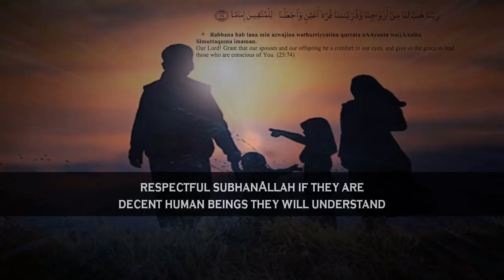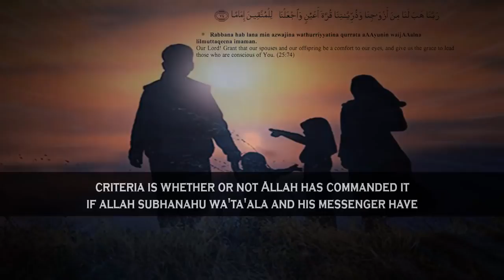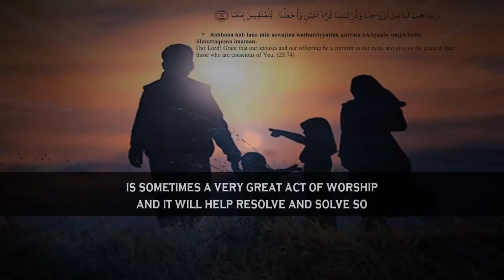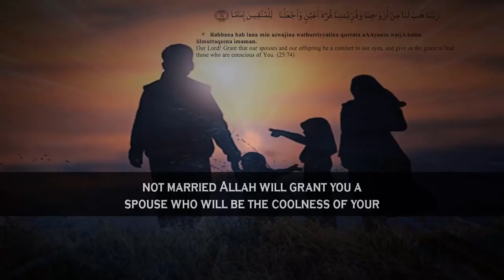Dua For Granting Righteous Spouse & Children Mufti Menk